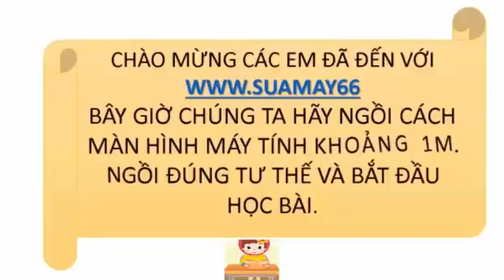Ngữ văn lớp 10, Viết quảng cáo, thuan mai, Ngữ văn 10, ôn thi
Xin thưa các bạn. Vâng. Youtube ON THI xin kính thưa các bạn.
Đây có thể coi là những file mp3. Nó như một cuốn sách giáo khoa để các bạn có thế nghe mọi lúc, mọi nơi miễn là có internet. Bạn có thể nghe trên đường, trên xe buyt, trên rừng , dưới ruộng thậm chí bạn có thể nghe trong bóng tối,,, Tiện hơn sách giáo khoa bạn nhỉ